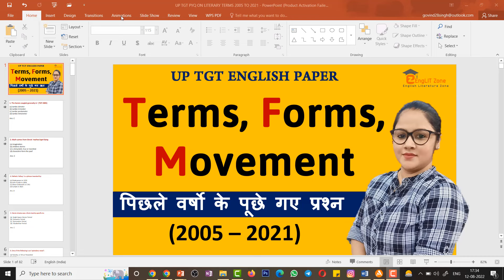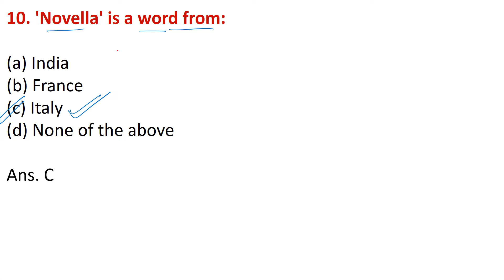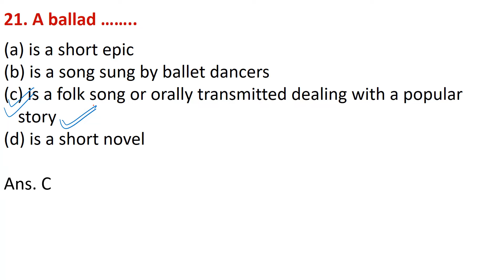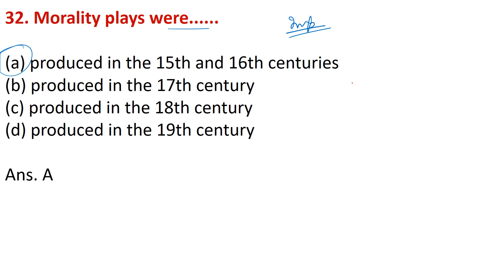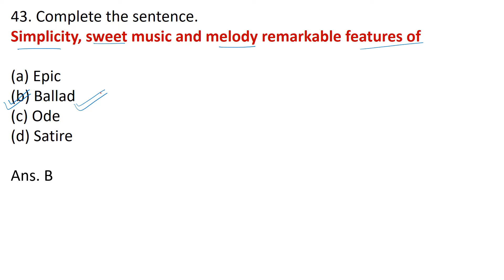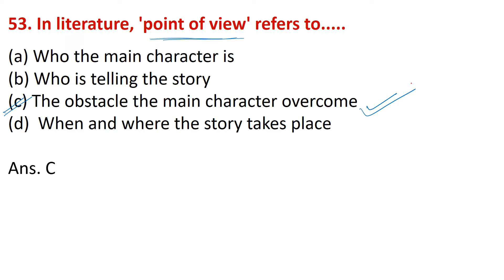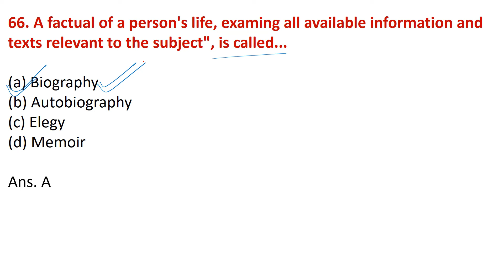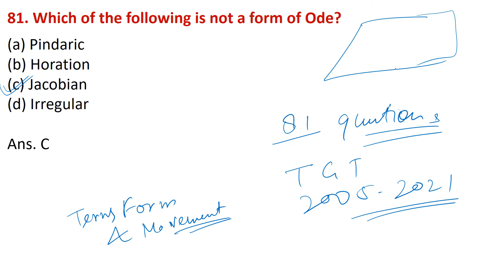MCQ ON LITERARY TERMS | MCQ ON LITERARY MOVEMENTS | पिछले वर्ष के प्रश्नों का संग्रह UP TGT ENGLISH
MCQ ON LITERARY TERMS / MCQ ON LITERARY MOVEMENT / पिछले वर्ष के प्रश्नों का संग्रह UP TGT 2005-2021